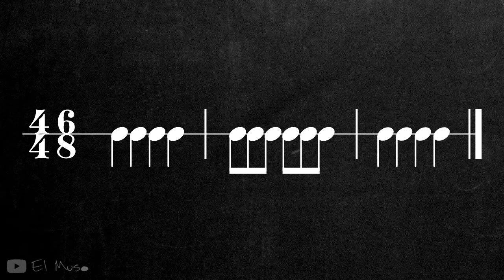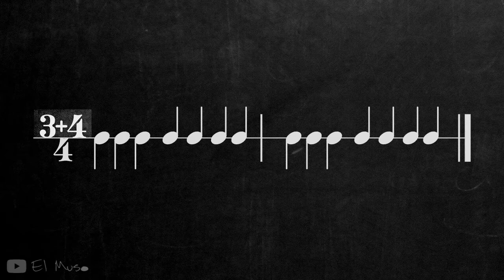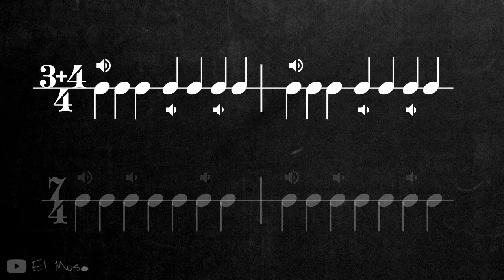Compases Mixtos y de Amalgama - Teoría Musical Animada #12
Los compases mixtos son usados con menor frecuencia. Son compases que de por si transmiten un sentimiento de cambio, pero en su esencia pura no son mas que la unión de varios compases mas sencillos.

Los compases de amalgama ya los conocemos, pero con otro nombre. Los irregulares! , A pesar de eso, el compás de amalgama tiene un As bajo la manga. Su claridad a la hora de leerlo.

Todo eso, y un poco mas en el episodio de hoy. El de Teoría musical Animada. ;)